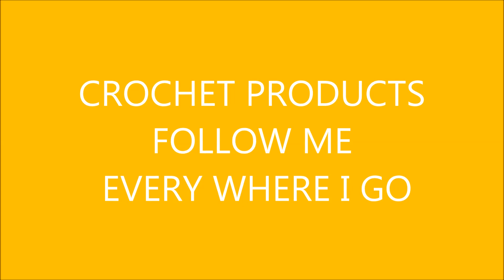CROCHET PRODUCTS IN LIFE - SẢN PHẨM MÓC TRONG CUỘC SỐNG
Crochet bring joy , happy , fashion to my life, Every time travel or before some special occation in my life i make for me one crochet products
Mỗi lần du lịch hoặc một dịp đặc biệt sắp đến tôi đều làm tặng cho mình một sản phẩm móc